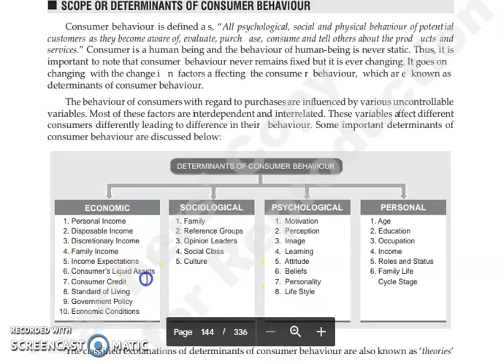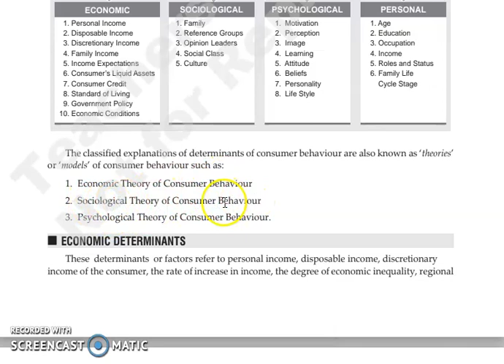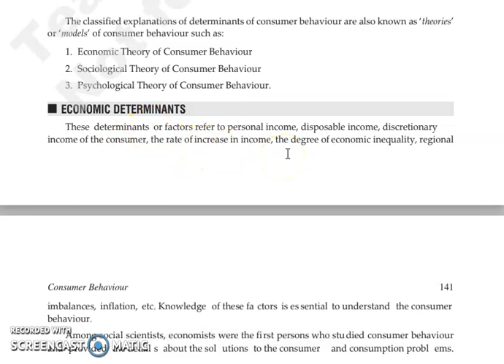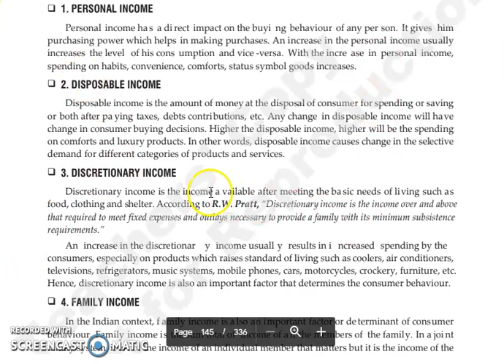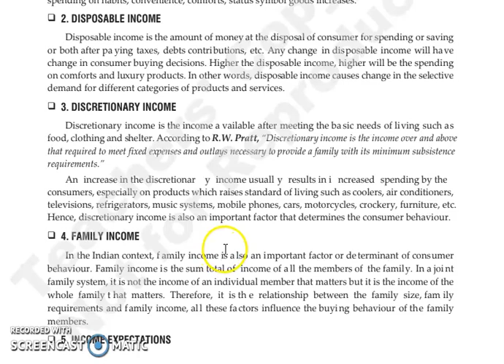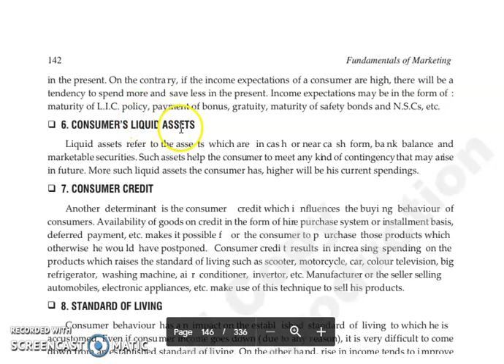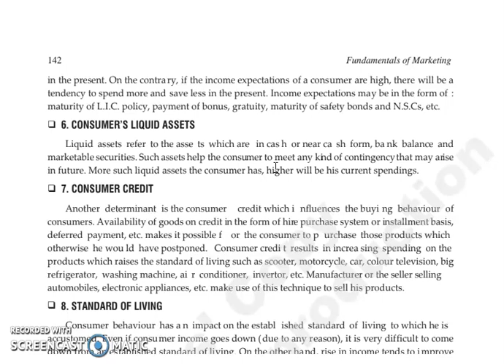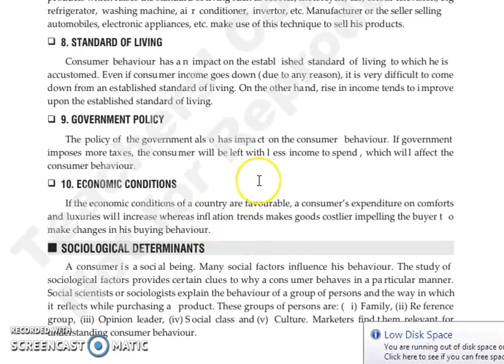FOM, CHAPTER 7,LECTURE 3.